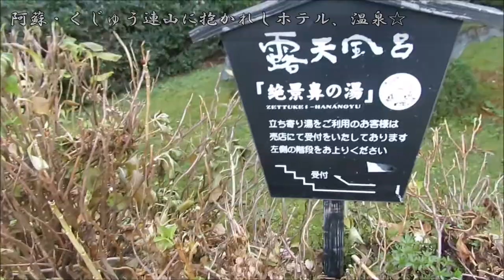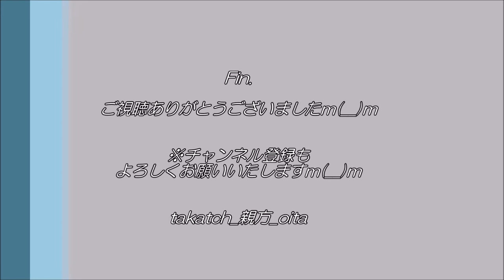【温泉 熊本♨】瀬の本高原ホテル露天風呂 in 黒川温泉｜阿蘇の絶景を眺める露天風呂♪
阿蘇くじゅう国立公園内にある瀬の本高原ホテルさま。（旧：「三愛高原ホテル」）
雄大な山々に囲まれた贅沢なロケーション☆

露天風呂では、阿蘇北外輪山の絶景を眺められます♪
また、青空・夜空など、空を眺めながらの湯ったりタイムもおすすめ☆

泉質は単純温泉。熱めのお湯ですが、標高高く気温低めの露天では気持ちよいお湯です♪
黒川温泉でもあり、温泉手形も試用可です♪
観光でも、登山ついででもおすすめです☆

・住所：熊本県阿蘇郡南小国町満願寺5644
・時間：夏期　5:30～深夜23:00 / 冬期　6:30～深夜23:00
・休館：年中無休？
・料金：大人600円
・泉質： 単純温泉(低張性・弱アルカリ性・高温泉）
・交通：車→大分道日田ICから70分、九州道熊本ICから80分